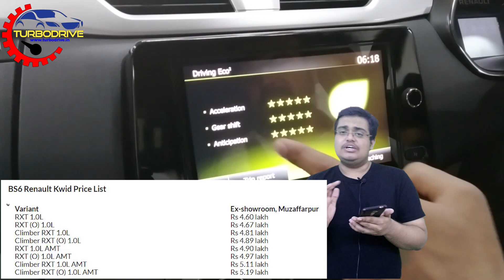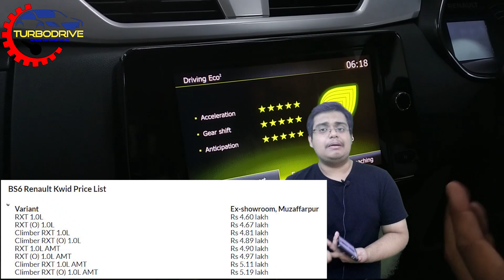Renault Triber & Kwid BS6 Updated Prices Leaked | Launching Soon | full information| Audio repaired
Renault India will soon give the BS6 upgrade to the Triber subcompact MPV and Kwid hatchback . Ahead of their official launch, the updated models have started reaching at dealerships across the nation. In fact, the prices of the BS6 Renault Triber and BS6 Renault Kwid have been leaked on the web.

The leaked price list hints that the carmaker might not upgrade the 0.8L petrol engine for the new emission norms. It’s only 1.0L, 3-cylinder petrol engine that will be upgraded for both model lineups. The power and torque outputs of the BS6 compliant motor are likely to remain unchanged.

BS6 Renault Triber Price List

Variant Ex-showroom, Muzaffarpur
RXE Rs 5.09 lakh
RXL Rs 5.84 lakh
RXT Rs 6.34 lakh
RXZ Rs 6.88 lakh
In its BS4 form, the 1.0L gasoline motor delivers a peak power of 71bhp at 6,250rpm and 96Nm at 3,500rpm. The BS6 Renault Triber and BS6 Renault Kwid will continue to come with the standard 5-speed manual gearbox. Renault’s Easy-R AMT gearbox will be available on the Kwid RXT, RXT (O), Climber and Climber (O) variants. Read – Renault HBC Compact SUV To Debut On February 5, 2020

BS6 Renault Kwid Price List

Variant Ex-showroom, Muzaffarpur
RXT 1.0L Rs 4.60 lakh
RXT (O) 1.0L Rs 4.67 lakh
Climber RXT 1.0L Rs 4.81 lakh
Climber RXT (O) 1.0L Rs 4.89 lakh
RXT 1.0L AMT Rs 4.90 lakh
RXT (O) 1.0L AMT Rs 4.97 lakh
Climber RXT 1.0L AMT Rs 5.11 lakh
Climber RXT (O) 1.0L AMT Rs 5.19 lakh
Mileage figures of the BS6 Renault Kwid might be less than its BS4 version. Currently, the hatchback returns a claimed fuel economy of 21.7kmpl (manual) and 22.5kmpl (AMT). The Renault Triber manual promises fuel efficiency of 20.0kmpl.

The French carmaker will soon add two new variants to the BS6 Renault Triber lineup. The MPV will receive a new turbocharged petrol engine, which is expected to deliver power over 90bhp. In addition, the vehicle will get an AMT variant.

The Renault Triber comes in four variants – RXE, RXL, RXT and RXZ. Features such as LED DRLs, 14-inch alloy wheels, rear defogger and wiper, keyless entry, push button start/stop, 12V charging socket for third row, 2 front tweeters, four airbags and rear camera are reserved for the top-end trim.